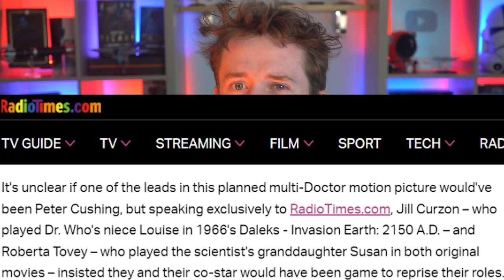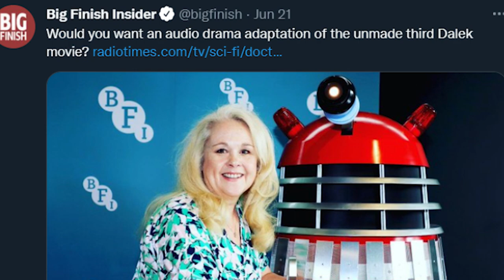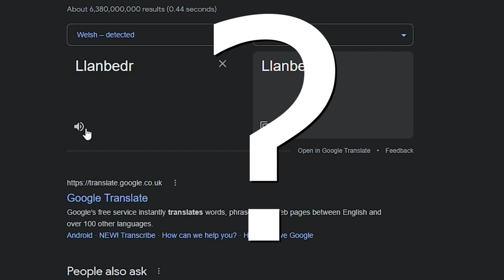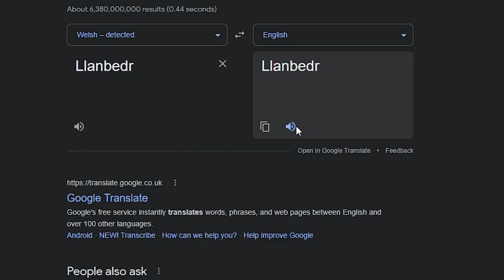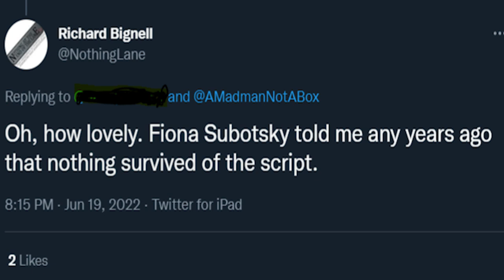NEW Unmade Doctor Who FILM Script Recovered - Who News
Big Doctor Who news today, fellow Whovians as last week ended with the BFI screening of the Peter Cushing films… and a surprising revelation. The rediscovery of an unmade movie script nearly four decades after it was written. It’s time to delve into this most exciting news… Yes, it’s true – an unmade Doctor Who movie script has indeed been discovered and unveiled to the world this past week.

Video Credits:
Written by Jamie Lee Cowan

Title: NEW Unmade Doctor Who FILM Script Recovered - Who News

Doctor Who Movies Doctor Who Series 14 Leaked Doctor Who Content Peter Cushing films  tharries celestial toymaker the ambassadors of death thasmin